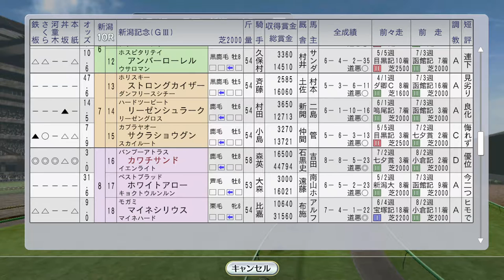【ウイニングポスト8 2016】ミスタートウジンがフォアゴーS 1993年9月1週【競馬ゲーム】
ツルマルガールが札幌2歳S。その他新潟記念のレースも

（前）8月5週～9月1週 フジキセキ柵越え！タイキブリザード、ライブリマウントら 入厩：
（次）9月2週 シンコウラブリイ、ステージチャンプ海外、ビコーペガサスがデビュー：